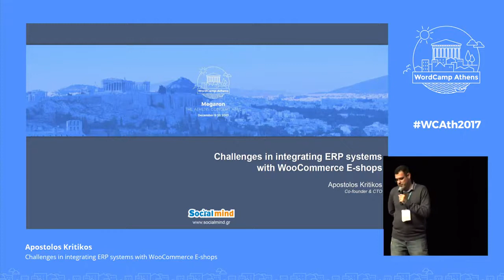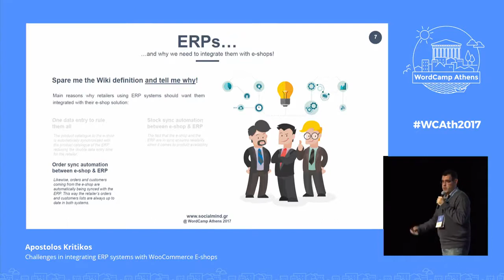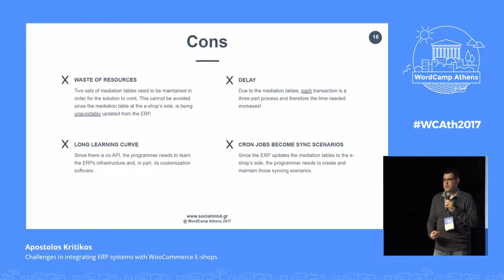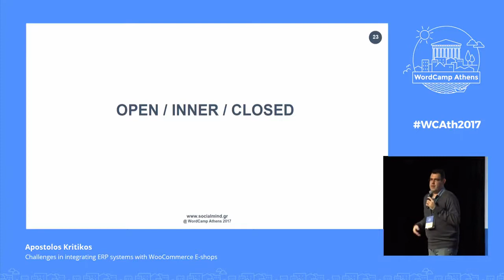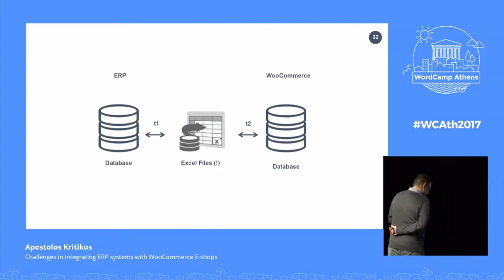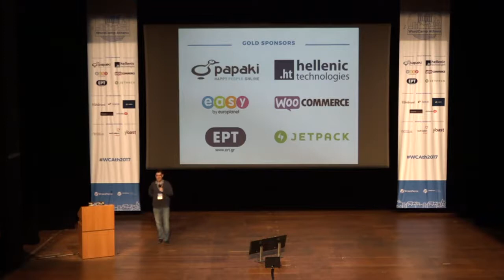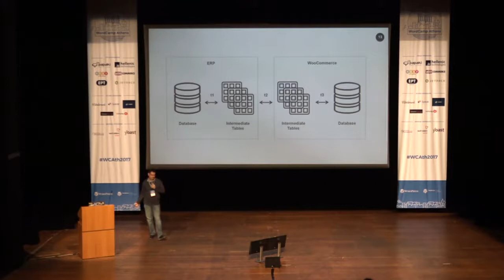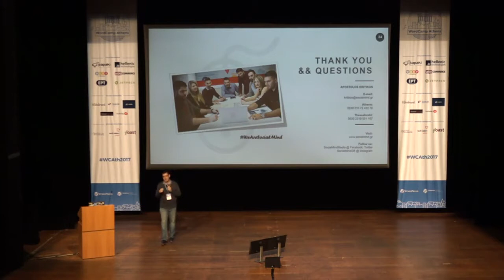Apostolos Kritikos: Challenges in Integrating ERP Systems With WooCommerce E-shops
As the volume of small and medium enterprises (SMEs), mainly on the retail industry, continues to increase, the need to automate the logistics of these companies by integrating their back office (Enterprise Resource Planning Systems) with their e-shop becomes mandatory.
This past year at Social Mind we worked thoroughly in integrating two of the most widely used Greek ERPs with WooCommerce. This talk aims in sharing the challenges we faced and hopefully provide some good practices regarding software architecture for software houses.